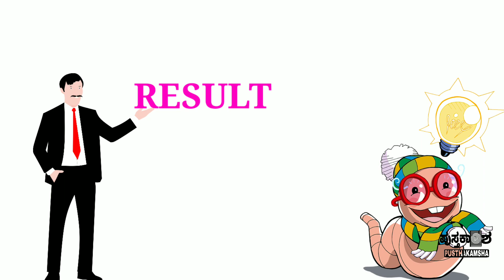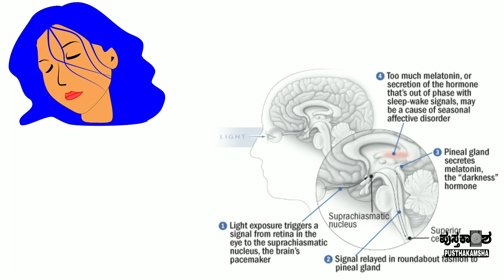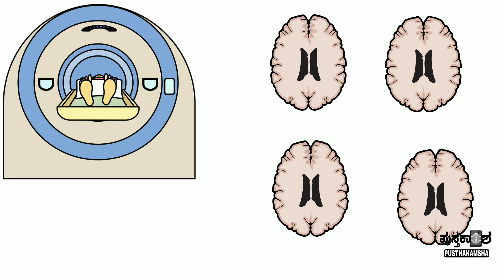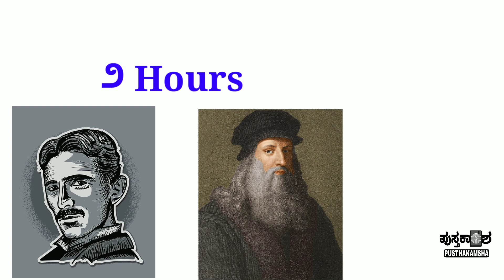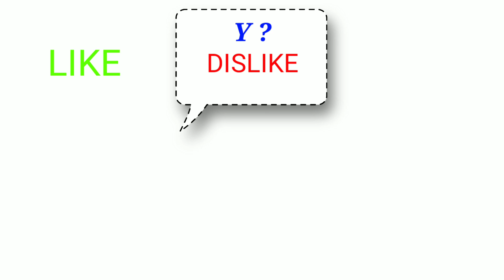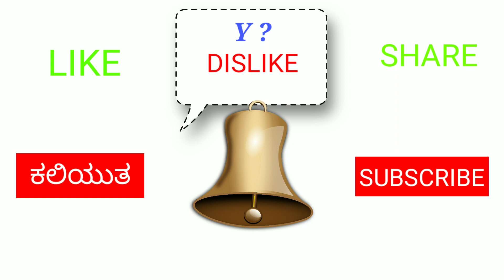SECRET OF SLEEPING IN KANNADA. YOU CAN WAKEUP WHEN EVER YOU WANT TO WAKEUP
How to wake up early is a unanswered question for everyone in this video we are going to see how you can wake up early or when ever you like it and does t is okay to wake up late ? all this questions going to answered in this informational video